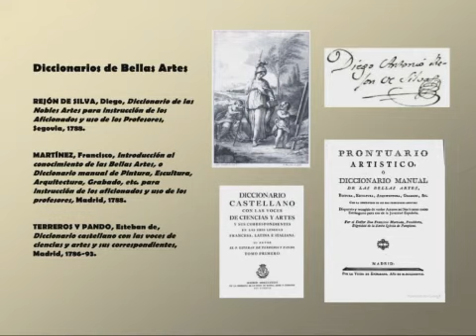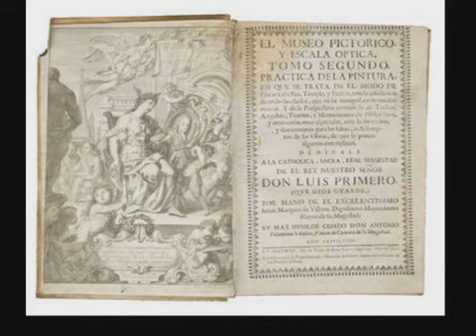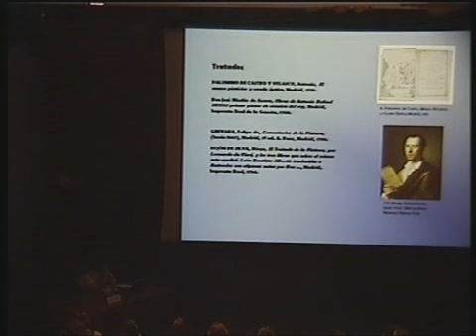R. Bruquetas. De los libros de secretos a las memorias científicas (2)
¿Una historia material del arte? Las técnicas artísticas como procesos culturales.  Rocío Bruquetas (Instituto de Patrimonio Histórico Español). Conferencia: De los libros de secretos a las memorias científicas: fuentes para la tecnología de la pintura en el siglo de la Ilustración. 11 de marzo de 2009.

Puedes citar este vídeo así (según Norma ISO 690):

BRUQUETAS, ROCÍO. De los libros de secretos a las memorias científicas (2) [en línea]. De De los libros de secretos a las memorias científicas: fuentes para la tecnología de la pintura en el siglo de la Ilustración. En ¿Una historia material del arte? Las técnicas artísticas como procesos culturales. Madrid: Educathyssen, 11 Marzo 2009. Fecha de publicación: 7 Diciembre 2009 [Consultado:*]. 9:33 min.